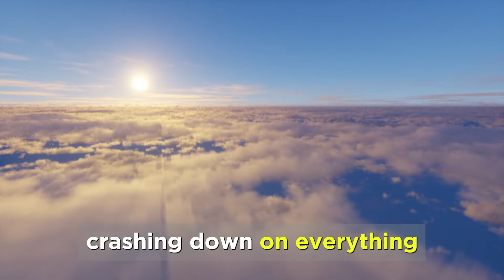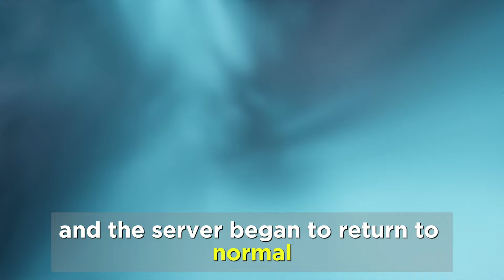The Day the Sky Fell - a Minecraft Server Legend -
In this video, the Minearchy server faces a catastrophic event as the sky starts glitching and collapsing. Panic spreads, but a group of players, led by the Archivist, comes together to investigate the cause. They journey to the End dimension, discovering a massive rift guarded by an Ender Titan. After an intense battle, the heroes manage to close the rift, saving the server from total destruction. Peace is restored, but the scars of the event remain, reminding everyone of the fragile balance in their world.

Minearchy is a Minecraft Server network. We currently have: SMP,  Minigames and more!
Version 1.21.X is recommended.